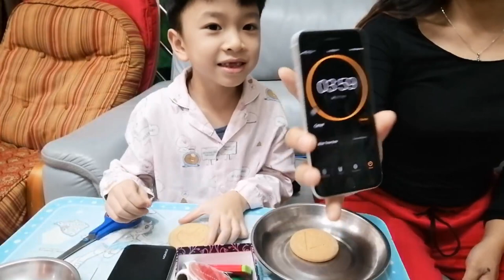Honey Comb Challenge!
Jett really likes honeycomb challenge!!!
We tried to make honeycomb biscuit before but its failed.. Thats why when we saw bakery selling it.. No more thinking.. Lets Go...